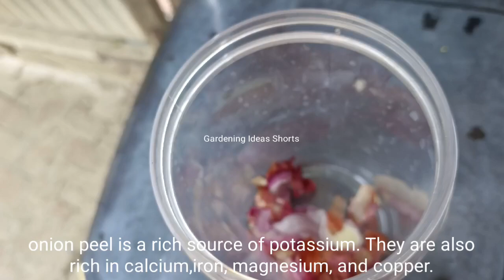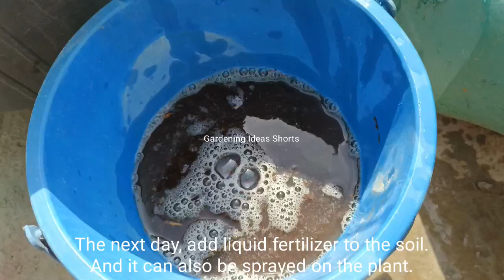7 free of cost kitchen waste Fertilizer for plants